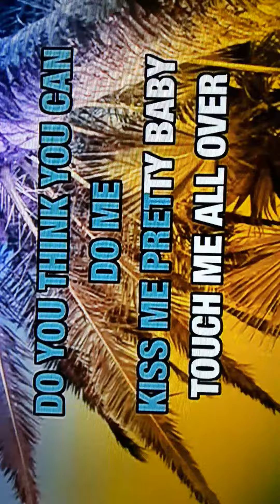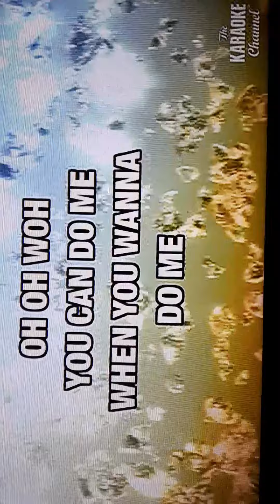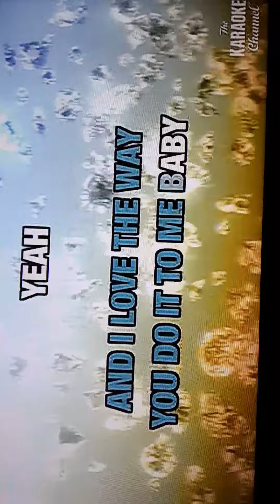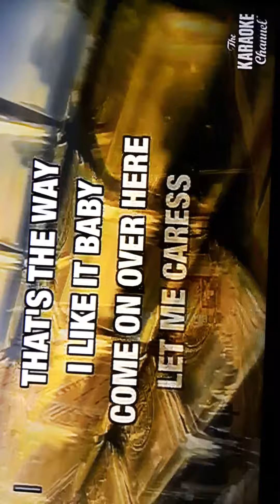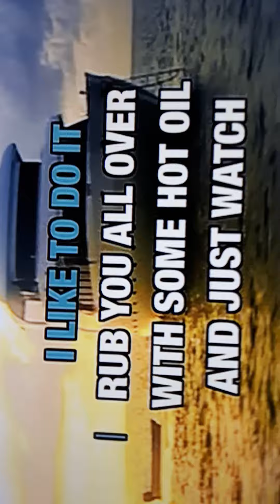Bell Biv Devoe - Do Me ! (Karaoke Version)